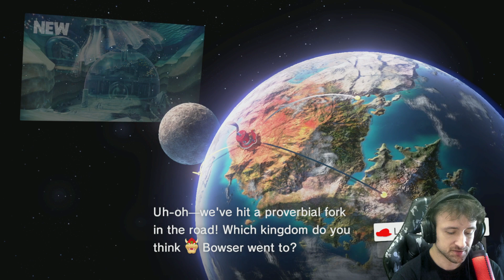Sand Kingdom , Ep 03- Super Mario Odyssey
Reino da Areia / !
Presentes do vídeo:
- FlamerGamesTV --- youtube
Siga o meu Canal de Medicina no YouTube Academia de Medicina e Ciências Universais